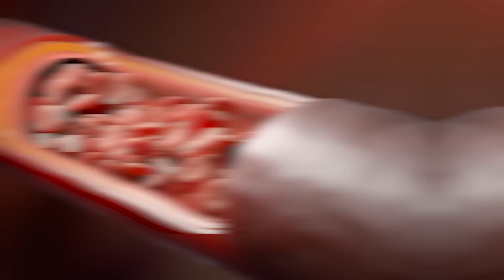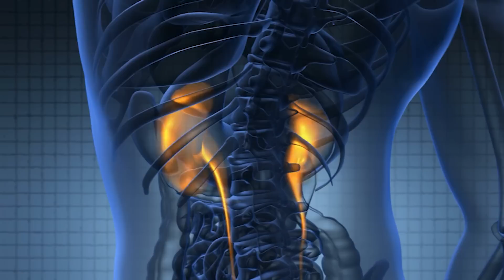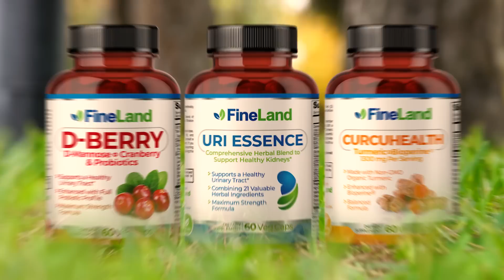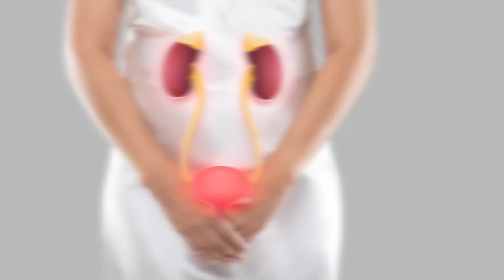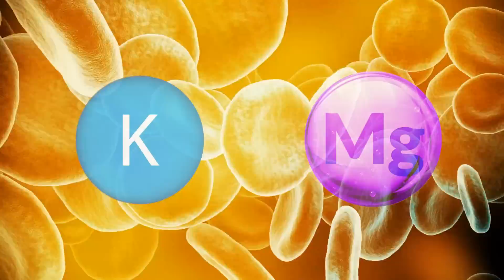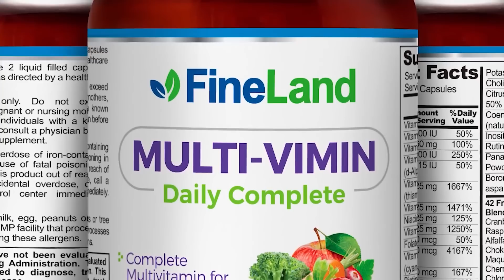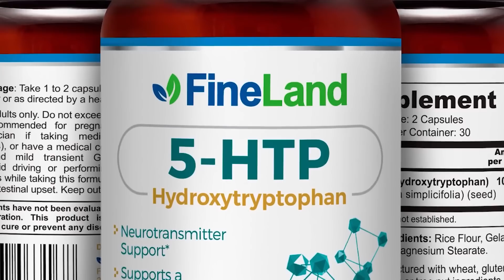URINATION FREQUENCY - CAUSES AND SOLUTIONS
These are all the reasons why you might be feeling the urge to urinate too frequently. Frequent urination could be the result of diabetes, UTI, urinary infections, irritation, inflammation and more. Learn how to recognize the causes and find a natural solution today.

Pee,
the urine,
he urinates,
foamy urine,
To urinate a lot,
Because I pee a lot
desire to urinate,
Kidneys,
Bladder,
Diabetes,
Urinary infection,
Diuretic foods,
urine,
urge to urinate,
pee a lot,
Peeing Too Much,
Renal insufficiency,
diseased kidneys,
Symptoms of Diseased Kidneys,
Swollen feet,
Home remedy,
Natural Supplements,
Drinking a lot,
Urine infection,
Urine infection,